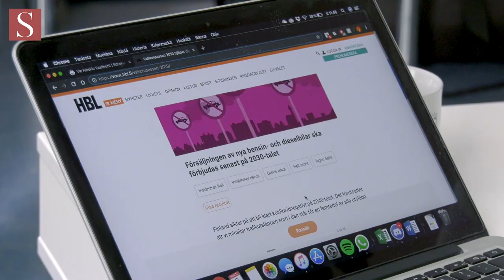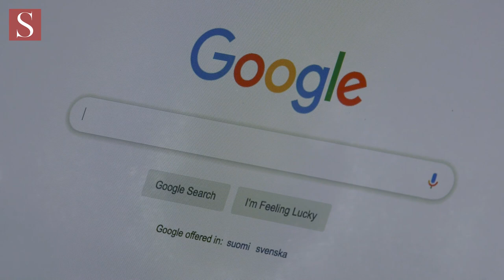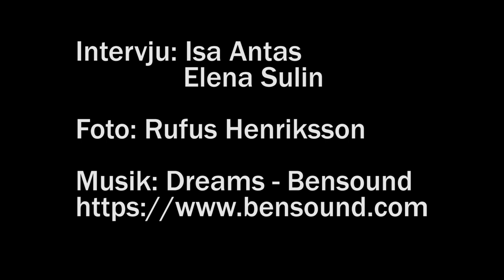Isa och Elenas valvår: Valkompass djungeln